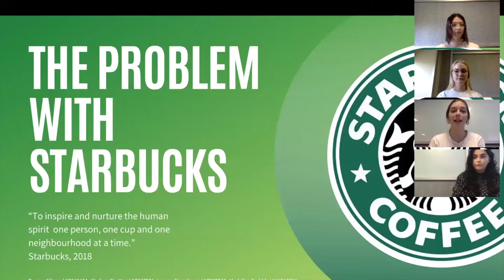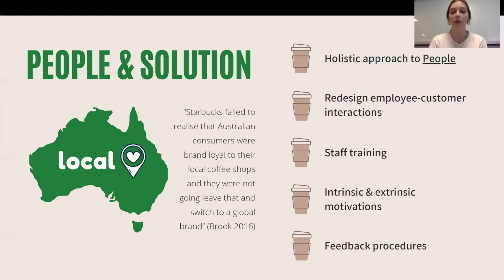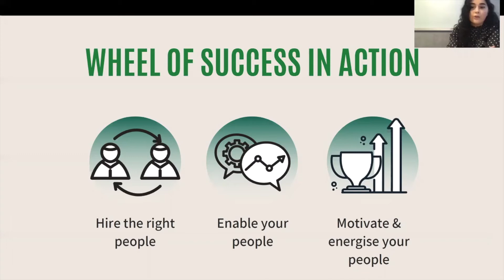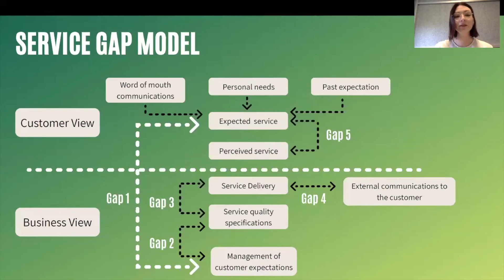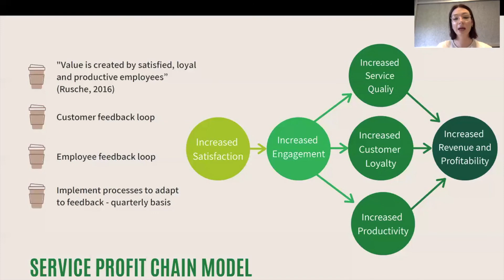AMB340 Starbucks Oral Pitch Assessment 1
The Problem with Starbucks Within Australia: People.